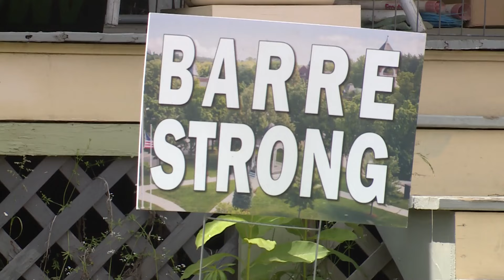Barre City looks back one year after historical flooding